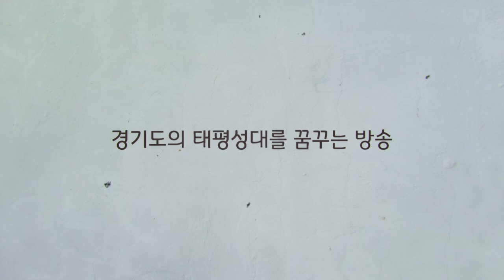[태평꿀성대 특별판] 혜성처럼 나타난 대박 게임 크리에이터? / playx4 (2019플레이엑스포)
PlayX4 경기도 e스포츠의 모든 것!

뉴스를 읽어주는 남자 MC박어사의 태평꿀성대 8화 - 소통벌크업+정책뉴스먹방

2019 플레이엑스포(PlayX4) / 출연: 양성욱 매니저